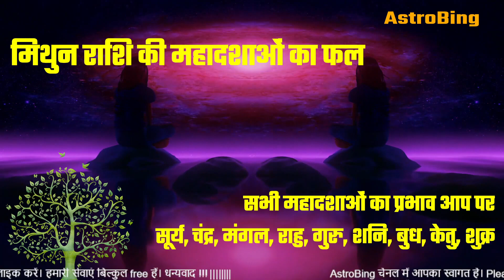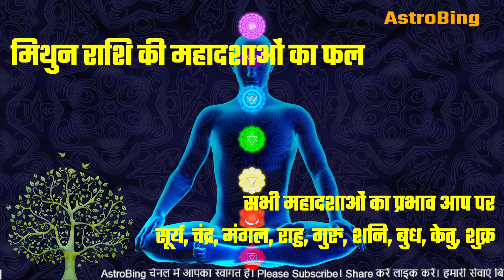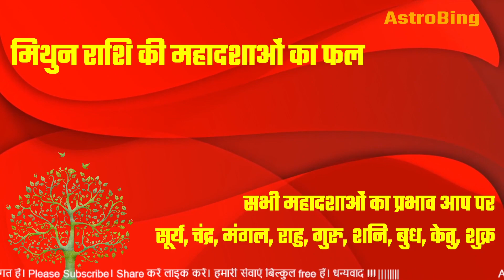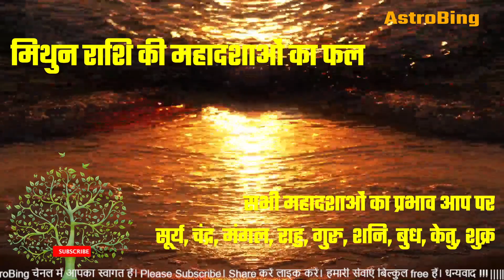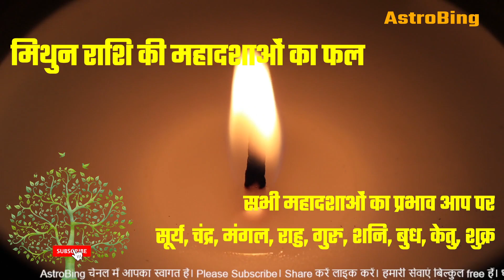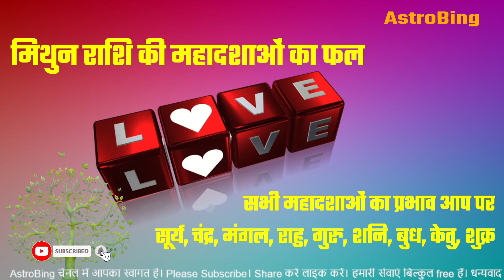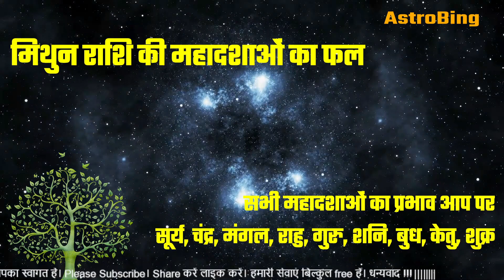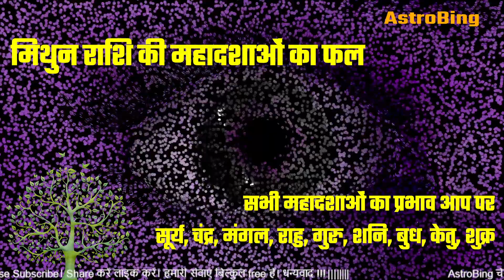मिथुन राशि की महादशाओं का फल | चंद्र राशि पर आधारित | AstroBing